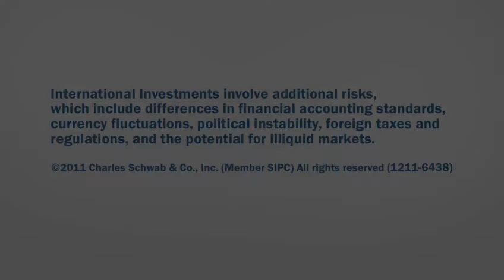Go Global Buying Local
Brian McDonald explains how to profit from foreign stocks by buying the stock with the local currency. Read more in the December 2011 issue of SFO magazine